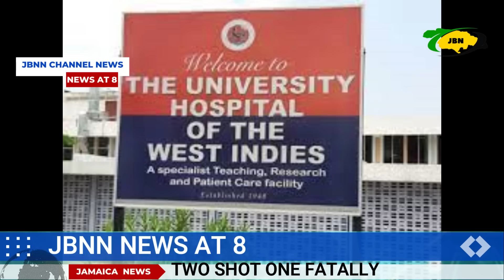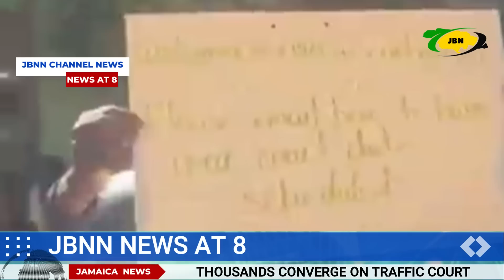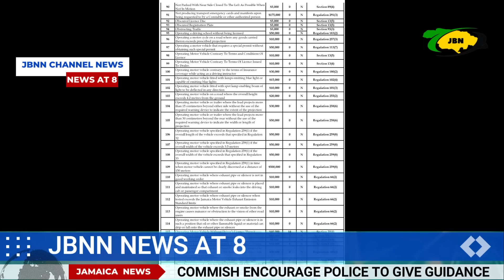Jamaica News Today Tuesday January 31, 2023/JBNN